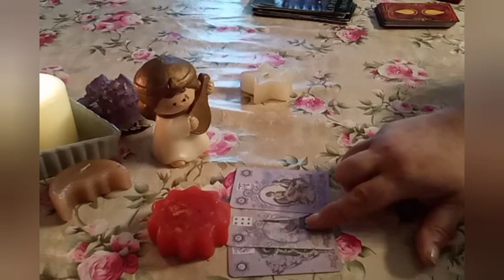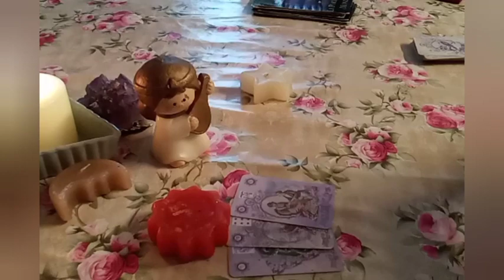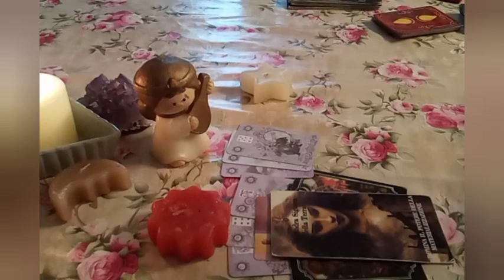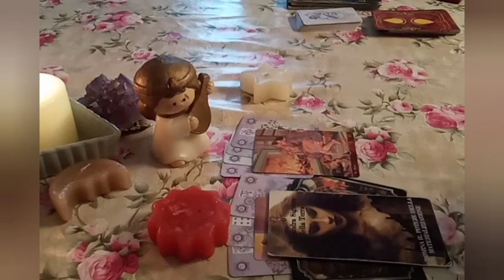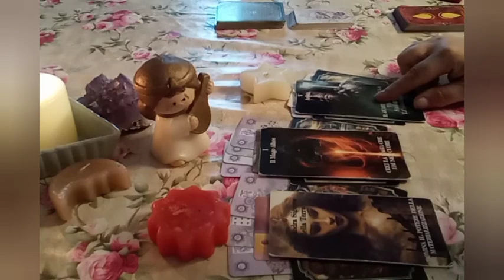*UNA FIAMMA AL GIORNO* ENERGIE DEL 29 AGOSTO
Per consulenze personalizzate su registri akashici, astrologici con tema natale individuale e di coppia e stese con oracoli e tarocchi, contattami tramite messaggio (meglio se scritto così la risposta sarà più veloce) su WhatsApp al 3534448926.Se reputi il mio lavoro utile e vuoi sostenere il canale con una donazione: PayPal